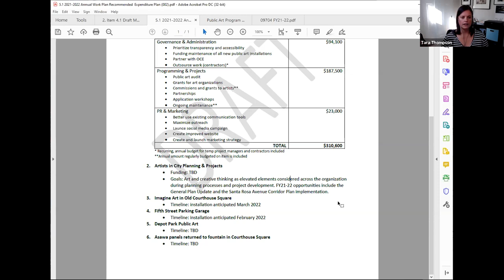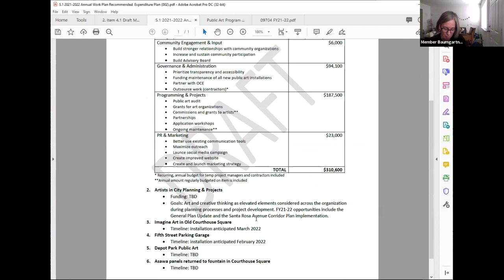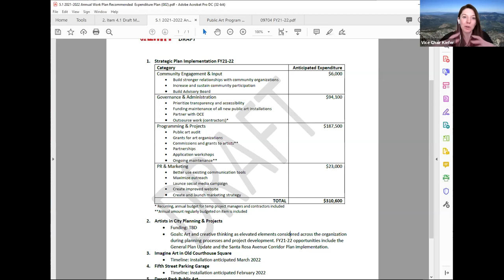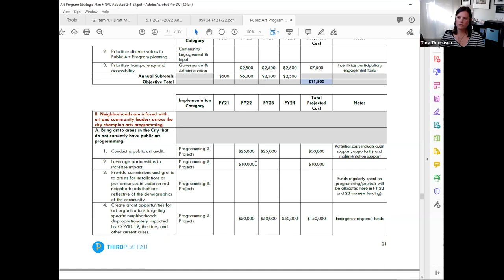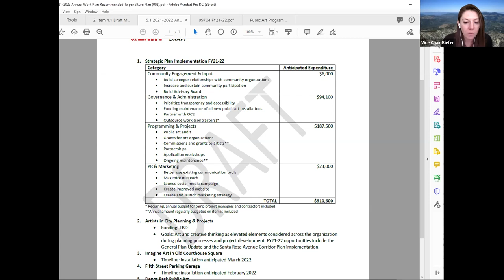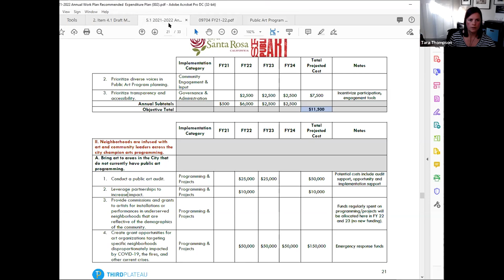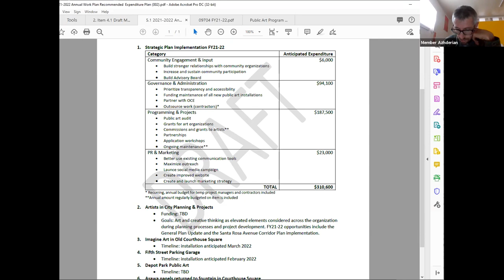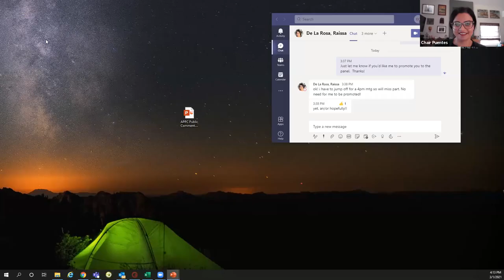March 1, 2021 Art in Public Places Committee